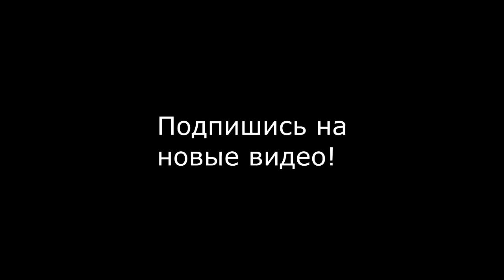ДМИТРИЙ ПЕСКОВ - КТО ОН?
Кто же такой Песков Дмитрий Сергеевич? Полная настоящая биография пресс-секретаря президента Российской Федерации Дмитрия Пескова в этом видео.